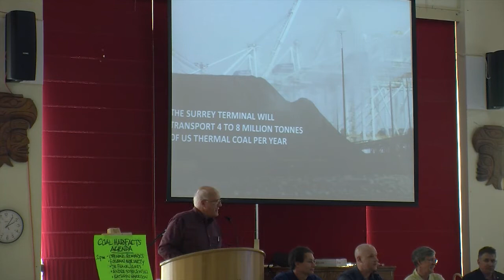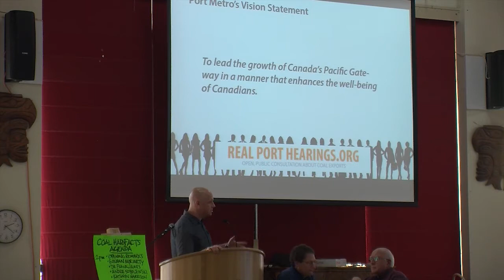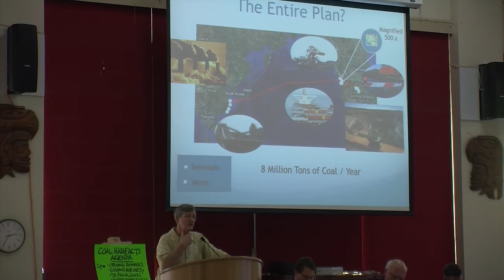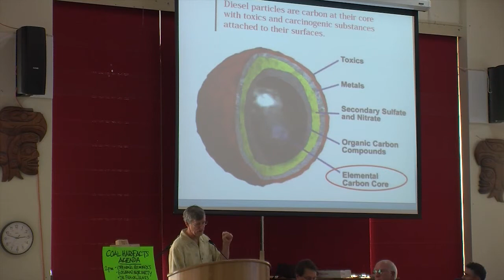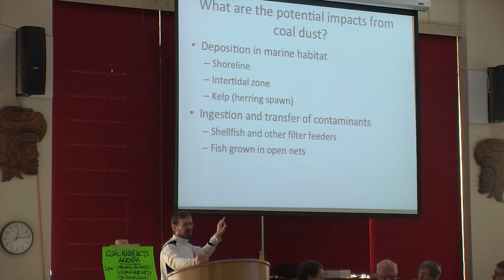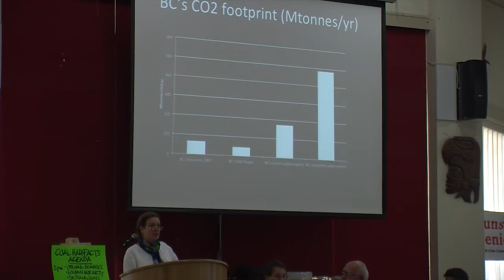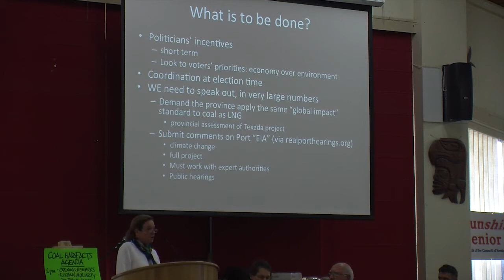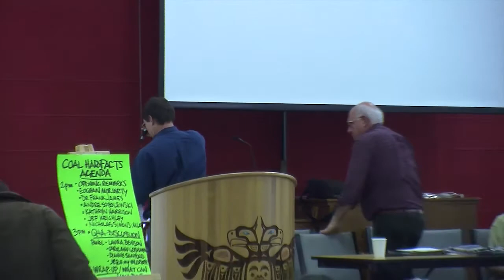Coal Hard Facts Forum in Sechelt on November 23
On November 23, Alliance 4 Democracy Sunshine Coast, Sunshine Coast Conservation Association and Sunshine Coast Senior Citizens sponsored the Coal Hard Facts Forum in Sechelt.

The speakers were as follows:

Jef Keighley - Introduction - Alliance 4 Democracy

Eoghan Moriarty - 10 minute presentation on background of coal export proposal from Fraser-Surrey Docks, organization of Port Metro Vancouver and Real Port Hearings.org

Dr. Frank James - 20 min. presentation of the health impacts of thermal coal dust and related concerns.

Andre Sobolewski - 10 min presentation on marine risks of the thermal coal transport

Kathryn Harrison - 10 minutes on climate change and the impact the coal will have on it and how climate change will impact the coast

Jef Keighley - 5 minutes on the alternative of "green jobs" and how and why that is a better alternative than continuing with coal

Nicholas Simons MLA - 5 minutes to discuss the political landscape of why such a project is not subject to health and environmental assessments, his view on it, etc.

Other people on the panel were:

Jeremy Valeriote - Sunshine Coast Conservation Association representative

CaroleAnn Leishman - activist from Powell River who spoke to the Powell River Regional District and at the New Westminister rally

Diane Sanford - local resident who can speak about eel grass and fish foraging

Laura Benson - Dogwood Initiative

RealPortHearings.org

We encourage you to send a message to the Port Authority to tell them what you think of their assessment and how you would like to see it improved. Go the website shown above to send a message to the members of the Project Review Committee. Your message will be automatically copied to key decision makers at the provincial and federal level and we'll keep our regional government and health authorities updated on your comments. And finally, we'll post your message here to create a public record of our concerns.

What we are asking for in a new EIA:

We think that the Port Authority's assessment of the risks of coal export expansion is fundamentally flawed and should be scrapped. They need to start over.

We call on the Port to put a moratorium on coal export expansion and commit to working with key stakeholders to conduct proper health and environmental impact assessments.

In our view, these new assessments must include the following features:

-they must involve key stakeholders like our Health Authorities from the start, including determining the scope and terms of reference;
-they must include an assessment of the risks of the proposed coal export expansion at Neptune Terminals;
-they must consider all local impacts from the time the coal enters our region by rail to -the time it enters international waters by ocean going vessel;
-they must consider climate change impacts of the end use of that coal;
-they must be open and transparent and incorporate public hearings.

If the port cannot or will not properly assess the potential impacts of coal exports, it should deny the Fraser Surrey Docks permit and suspend any further expansion of coal exports.

What's Wrong With the Port's EIA?
Problems with the scope and terms of the announced EIA

There were some fundamental flaws in the Port's announced assessment of the risks of coal export expansion, including the failure to involve key stakeholders in planning the scope of the assessment, an implausibly short time frame for its completion and a lack of transparency in the study terms of reference.

Experts in the field of impact assessment raised all of these concerns and more with the Port in an open letter sent shortly after the study was announced. The Port did not respond to their concerns.

Our Health Authorities also raised concerns about the flaws in the assessment process in a letter sent to the Port in September. The Port Authority brushed off our Health Authoritys' concerns in a reply sent in October.

We're forced to conclude that the Port's September announcement of an Environmental Impact Assessment was more of a public performance than a sincere proposal to review the risks of coal export expansion.